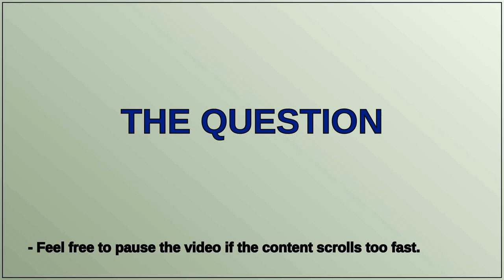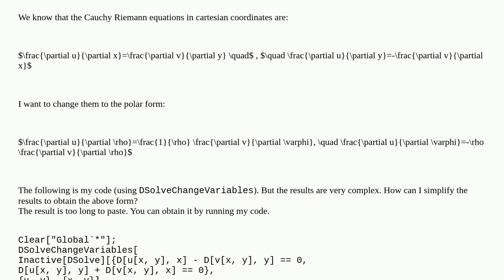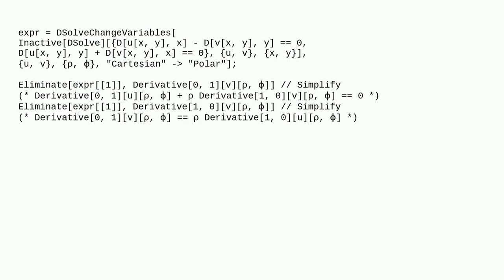Mathematica: Convert Cauchy Riemann equations from cartesian to polar coordinates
Convert Cauchy Riemann equations from cartesian to polar coordinates

A special thanks goes out to the community

  coordinate-transformation calculus-and-analysis differential-equations